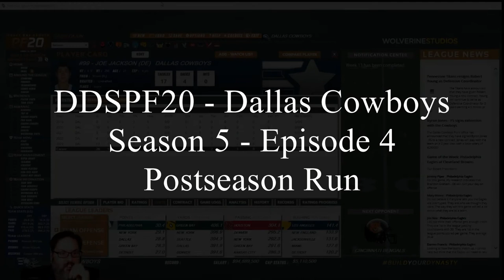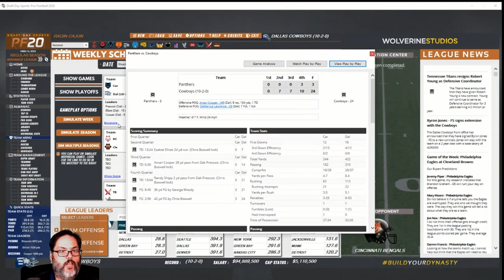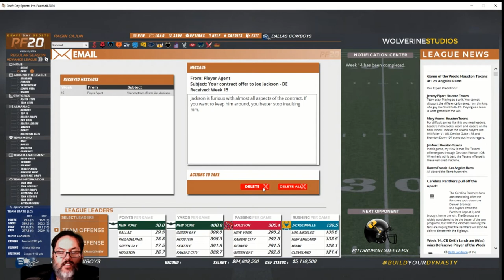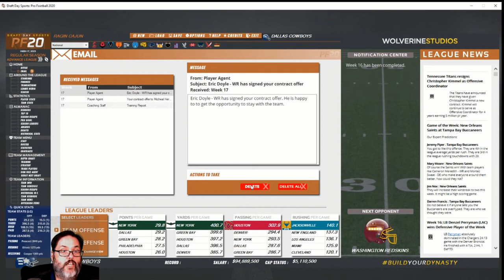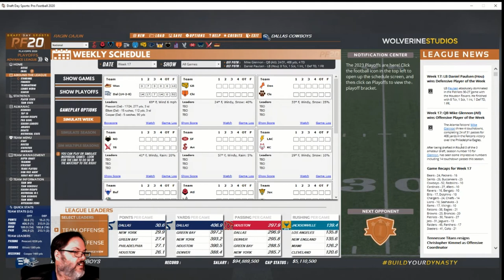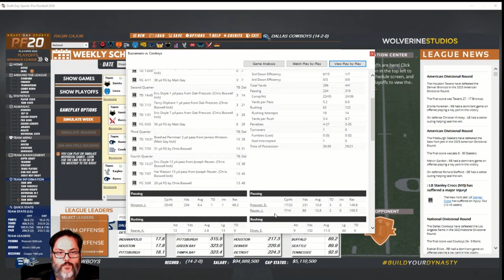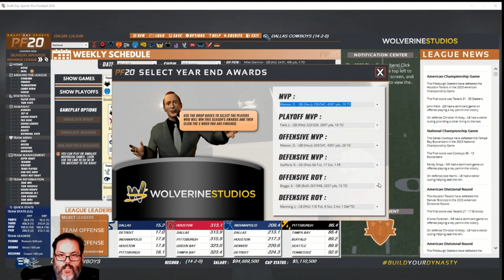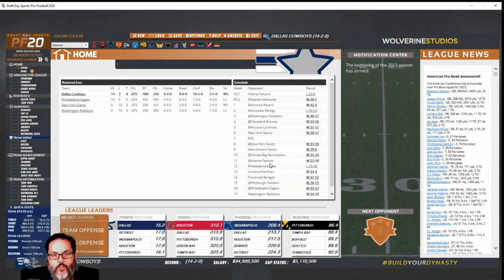DDSPF20 - Dallas Cowboys Season 5 Ep. 4 - Postseason run